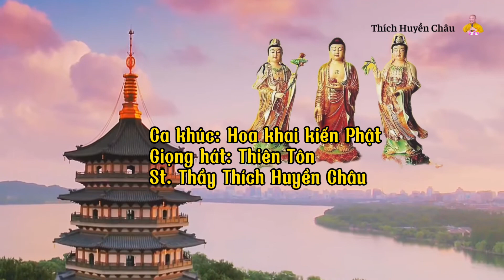Pháp nhạc âm I Thích Huyền Châu: Hoa khai kiến Phật - (Ca sỹ: Thiên Tôn)